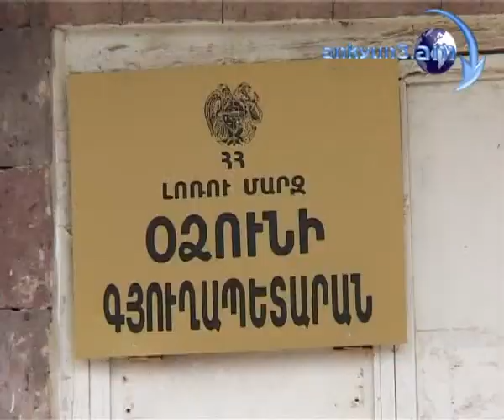Հակակարկտային կայանը կարկուտի հասցրած մասամբ է չեզոքացնում